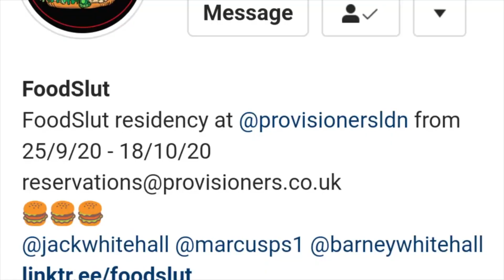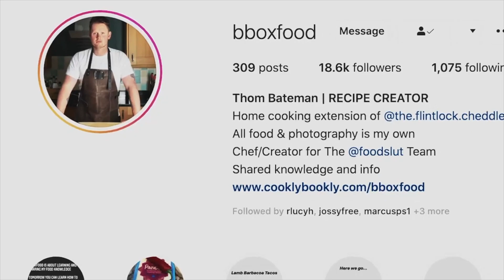Food Sluts at Provisioners